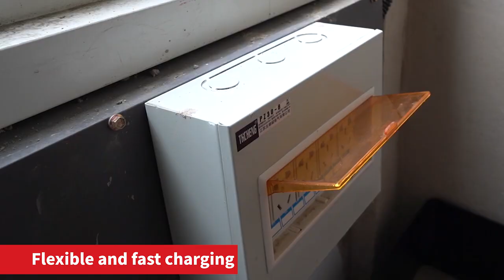Πλήρης ηλεκτρικό παλετοφόρο F4 Tel. 0030 212 2134303 - 0030 231 2134303 viber 0030 6942016387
Αν θέλετε να δείτε τιμή ή να αγοράσετε το προϊόν, πατήστε το ακόλουθο
Τεχνικα χαρακτηριστικα

Χωρητικοτητα φορτιου : 1500 kg
Υψος εργασιας - H: 200 mm
Ελαχ.υψος - H1/H2: 85 mm
Εγγυηση/ μηνες / : 24
Μεγεθος ελαστκων: 210x70/80x60 mm
Βαρος : 120 kg
Μηκος πιρουνιων: 1.150 mm
Συνολικο μηκος : 1.550 mm
Ακτινα στροφης : 1.360 mm
Διαδρομος εργασιας : 2.025 mm
Κινητηρας : 0.75KW DC
Μπαταρια: Lithium 24V/20Ah
Πλατος : 695 mm
Προσθετες παραμετροι
Τοποθεσια: Θεσσαλονίκη
Κινητηρας : Ηλεκτρικα
Μαρκα: EP Forklift
Τεχνικη κατασταση: Καινουργιο
Μεταδοση: Ηλεκτρικη

Ελαστικα : Πολυαιρεθανης

Eγγύηση 2 χρόνια
ΕΠΙΚΟΙΝΩΝΙΑ:
ergaleiostore.gr
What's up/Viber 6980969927